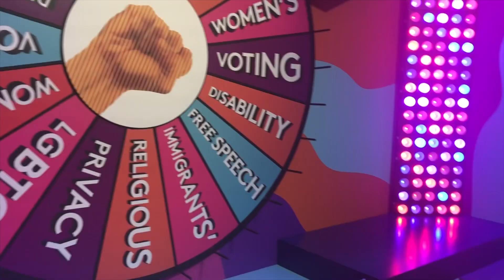A WEEK IN MY LIFE AS AN INFLUENCER + COLLEGE STUDENT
Hi guys! Come with me to school, 29rooms, NYFW-  Kate Spade's runway debut, Lulu's event and Bite Beauty Lab where I make my own lipsticks!